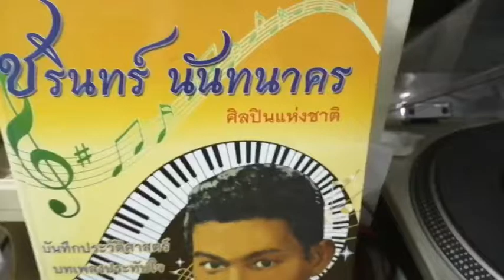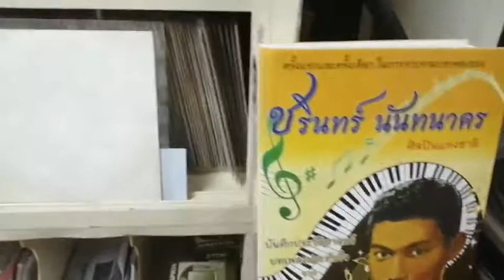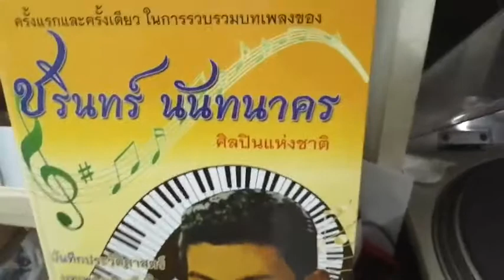104 อยากจะบอกว่ารักแต่ไม่กล้า -ชรินทร์ นันทนาคร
ทำนอง มงคล อมาตยกุล
คำร้อง " อิงอร "
เปิดจากแผ่น 45 จุฬารัตน์
เนื้อเพลง หน้า 561
หนังสือรวมเพลง ชรินทร์